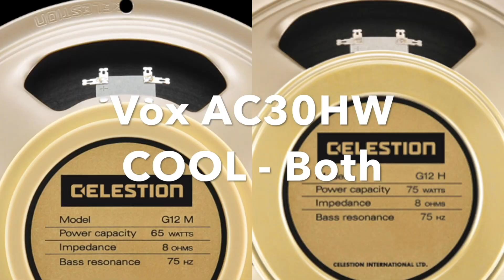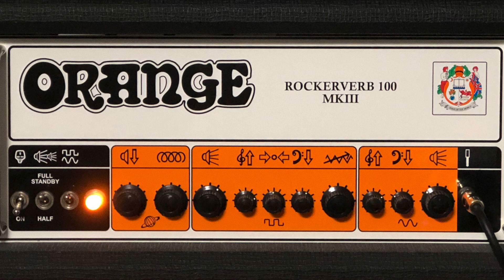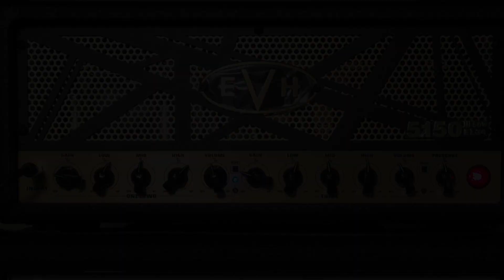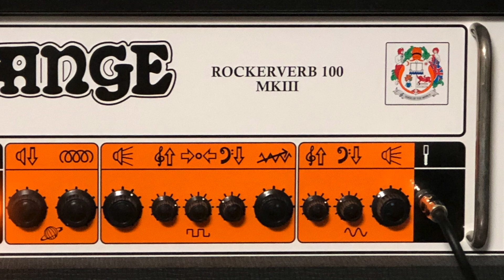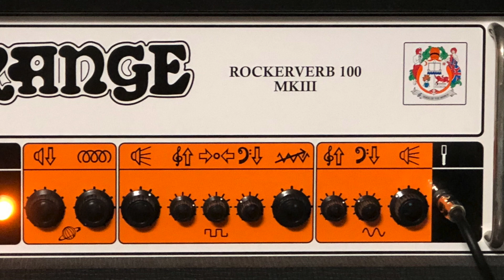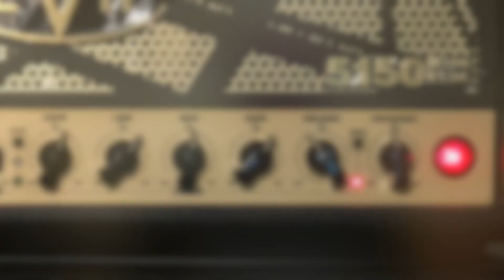Orange Rockerverb MKIII vs EVH 5150III EL34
Orange Rockerverb MKIII vs EVH 5150III EL34 with a Gibson ES-335. Strymon Timeline used up front of both amps. Marshall cab loaded with V30s mic'd up with a SM57 and ST170.